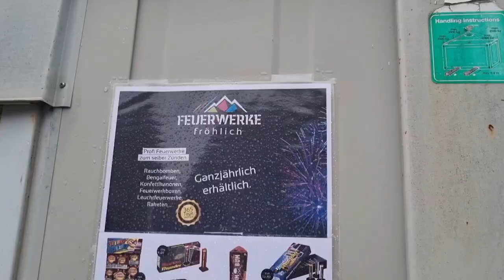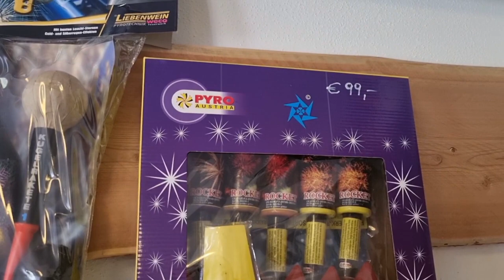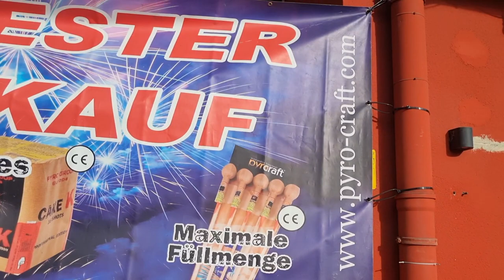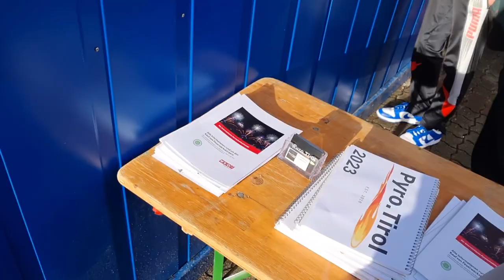🇦🇹 Kleine Feuerwerk Einkaufstour in Tirol 🇦🇹